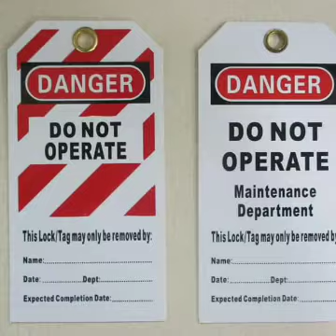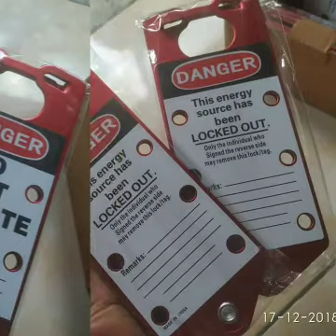Lockout Tagout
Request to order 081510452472